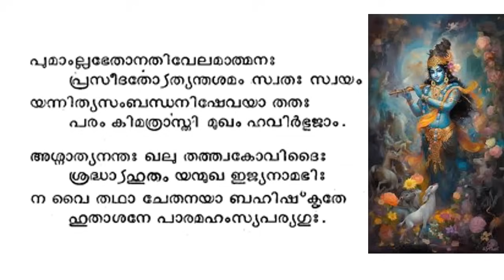360 Bhagavatham ഭാഗവതപഠനം I ചതുർത്ഥസ്കന്ധം : അധ്യായം 21 I പൃഥുവിന്റെ രാജശാസനം IV